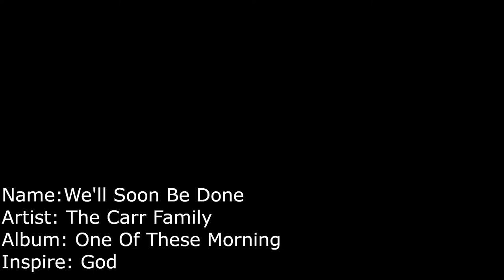We'll Soon Be Done - The Carr Family ( American Sign Languages Version ) Music Video